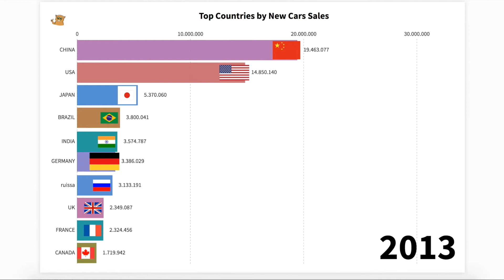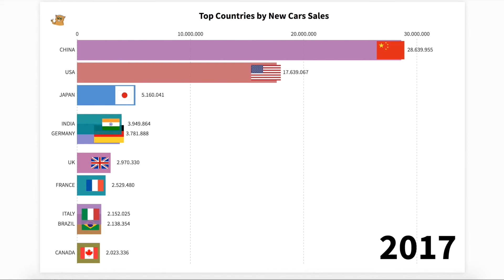Top Countries by Cars Sales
Top 10 countries by new cars sales